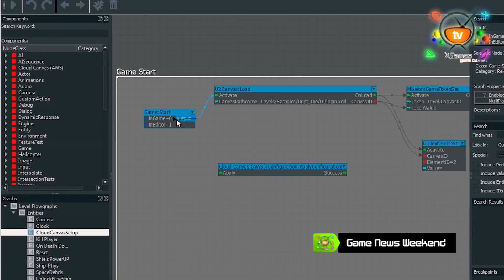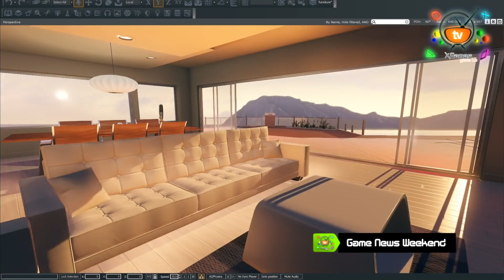Game News Weekend — #161 от XGames-TV (Игровые Новости)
Game News Weekend - Еженедельные игровые новости от XGames Game TV 161й - выпуск  от 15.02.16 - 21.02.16. В этом вы увидите самые важные новости этой недели.

В этом выпуске вы увидите:

• Bethesda рассказала о первых трех дополнениях для Fallout 4
• Forza Horizon 3, Gears of War 4 могут выйти на Windows
• В The Division будет поддержка технологии трекинга глаз
• На прохождение Doom уйдет более 12 часов
• А так же кому нужна урезанная версия Call of Duty: Black Ops 3

А так же масса других важных новостей!